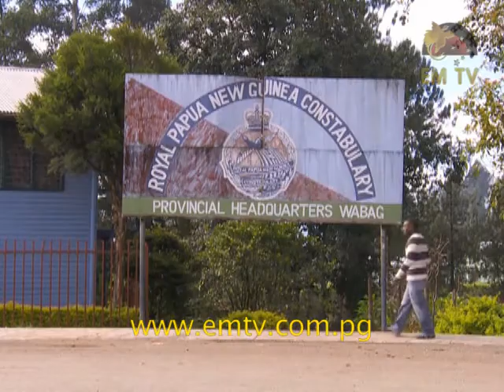Vehicle insurance office set up in Enga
For too long, Enga Province has missed out on generating internal revenue from motor vehicle insurance - visit us for the latest news...